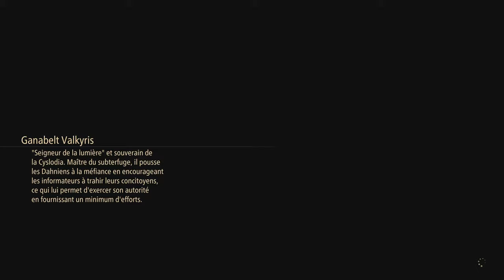Tales of Arise - Let's Play FR 4K PS5 [ Trahison ! ] Ep11